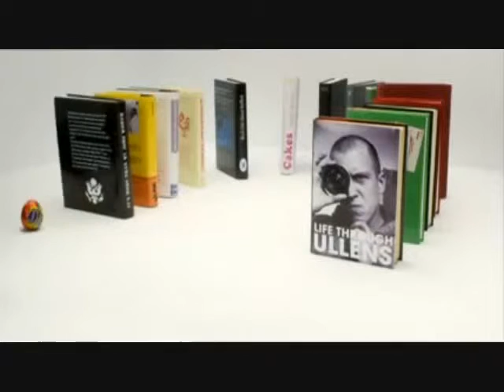Cadbury Chocolate Creme Egg Animated Commercial